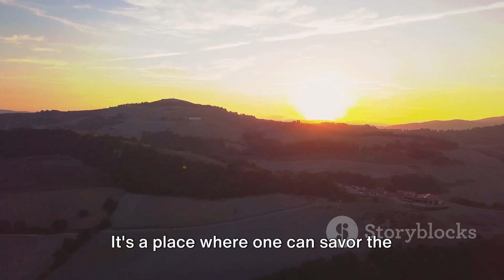Italy's Timeless Beauty in 8K Ultra HD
In this mesmerizing 8K Ultra HD HDR video, we invite you to join us on a breathtaking journey through Italy's timeless beauty. From the vibrant streets of Rome to the enchanting canals of Venice, prepare to be captivated by the stunning landscapes and iconic landmarks that make Italy truly one of a kind.

Using the latest technology, we have captured the essence of Italy in mesmerizing detail. Feast your eyes on the vibrant colors, intricate architecture, and rich cultural heritage as we take you on a virtual tour like no other. This video is not only a visual treat but also based on known facts, providing a deeper understanding of Italy's historical significance.

Whether you have been to Italy before or are simply curious about this fascinating country, our video will transport you to its most cherished destinations. Immerse yourself in the grandeur of the Colosseum, marvel at the masterpieces of the Vatican Museums, and get lost in the charm of the Tuscan countryside.

Indulge your wanderlust and let your imagination soar as we guide you through the hidden gems and must-see attractions of Italy. Allow us to be your virtual tour guides, providing insightful commentary along the way. Get ready to experience Italy like never before.

So sit back, relax, and embark on an unforgettable journey through Italy's most awe-inspiring sights in 8K Ultra HD HDR.

Note: This video is best enjoyed on devices that support 8K resolution and HDR capabilities for the most immersive experience.